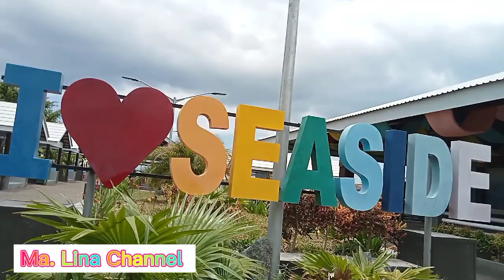Birthday Outing at Seaside Resort